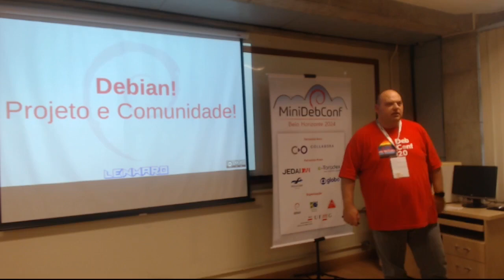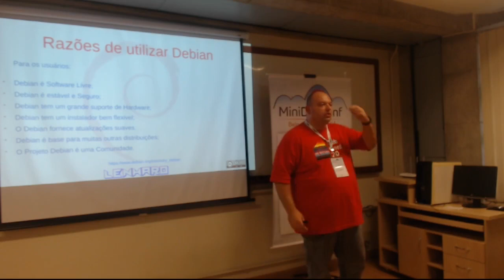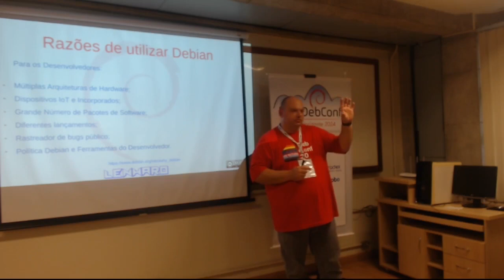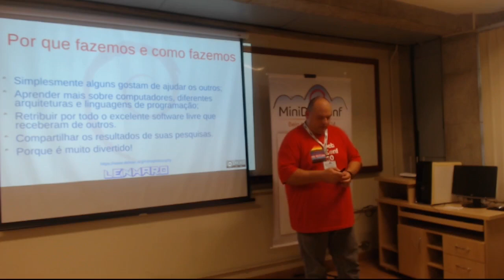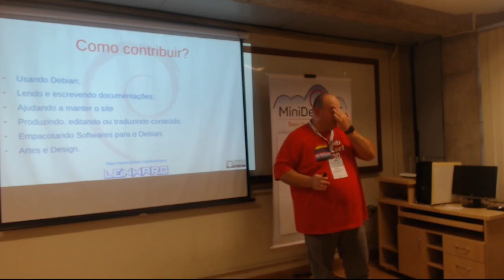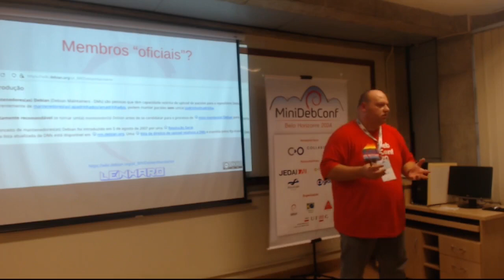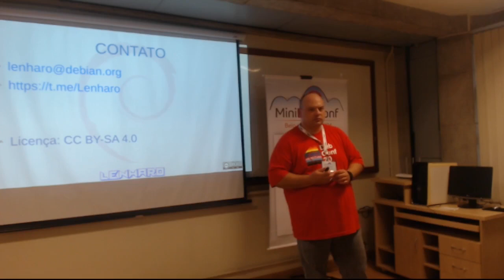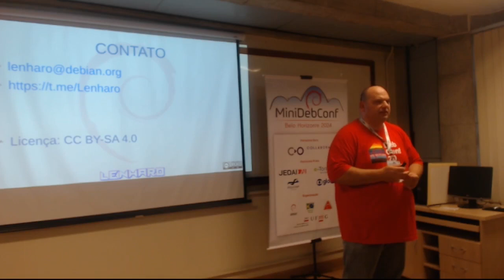MiniDebConf BH 2024: Debian - O Sistema Universal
Palestrante: Daniel Lenharo de Souza.